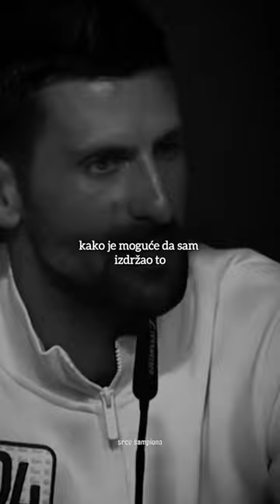KAKO NOVAK DJOKOVIC GLEDA NA VERU ✝️